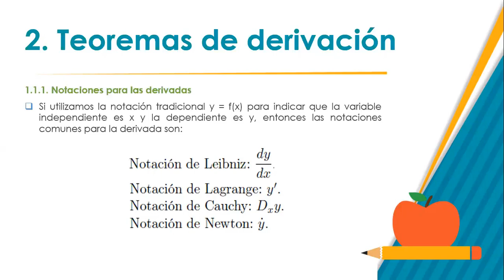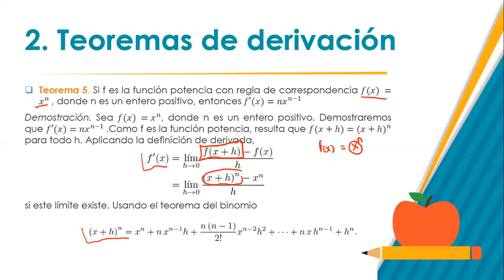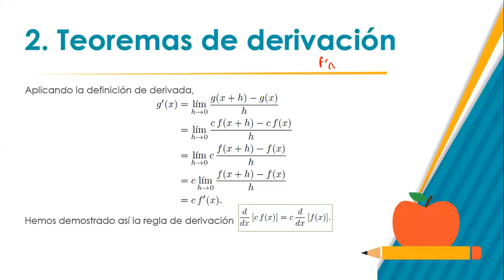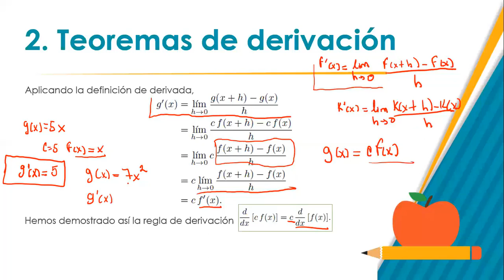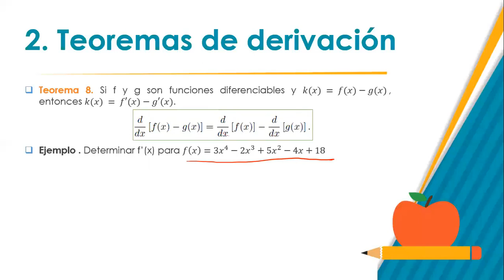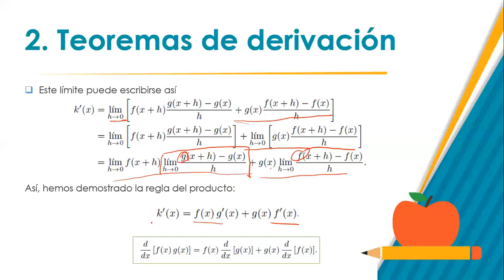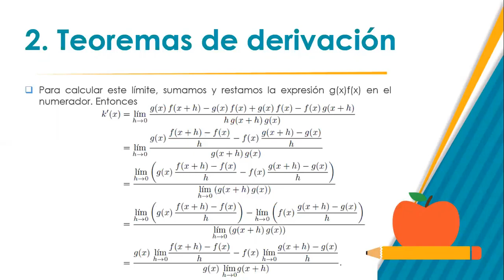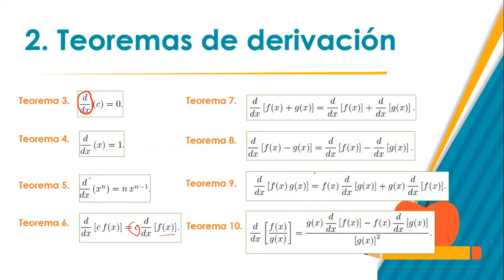2. Teoremas de derivación (Demostraciones y ejemplos)